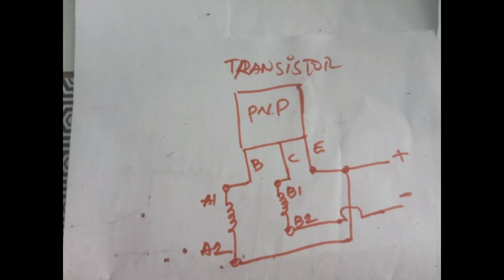Tutorial ide kreatif merubah kipas Ac ke Dc 12v Part2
Tutorial ide kreatif merubah kipas Ac ke Dc 12v bagian ke 2  sudah di tes dengan tegangan 12v -24v lancar jaya. Kipas angin dv 12v ini juga bisa di gunakan sebagai dinamo brushless generator 12v,stator 2pole 8 magnet neodymium.

Kipas angin brushless motor generator ini masih di kembangkan  sementara ini mampu nyala 1minggu tampa henti saat percobaan menggunakan tegangan 12v. Dinamo dan transistor tidak panas..